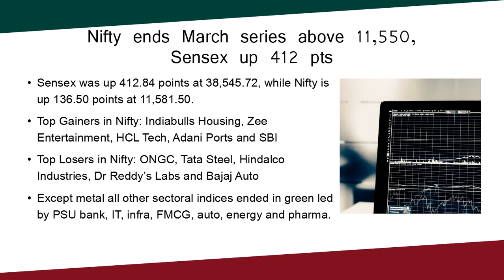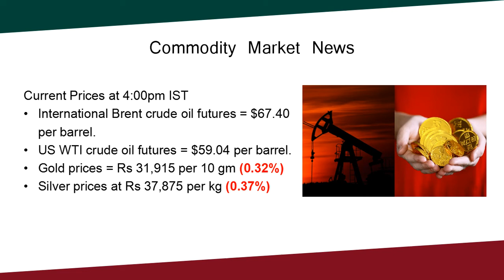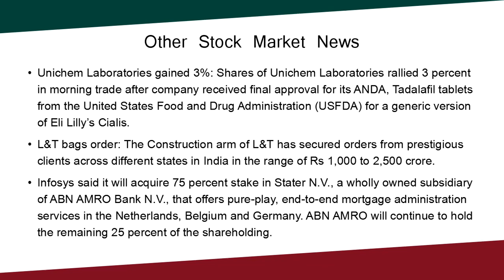Stock Market Closing News 28-3-2019/Latest news/Telugu/Crudeoil/Gold/NSE/Nifty/TS/BSE